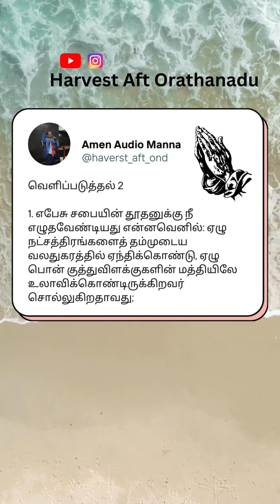Amen Audio Mannaஎங்களோடென்றும் வாசம் செய்யும்a²manna